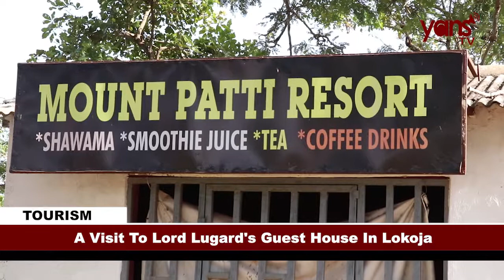Tourism A Visit To Lord Lugard's Guest House In Lokoja | YANS TV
The Guest House was built by the then Governor-General In 1900 for recreational purposes and to have a clear view of the confluence of rivers Niger and Benue in Lokoja. | YANS TV